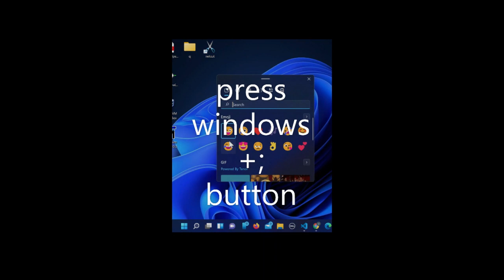How to add emoji in windows 11 Add emoji in windows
No one is perfect in this world so if any common mistake you notice please feel free to tell us in comment.